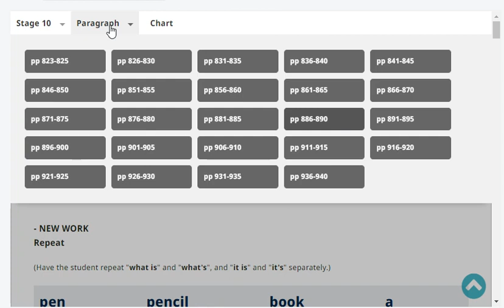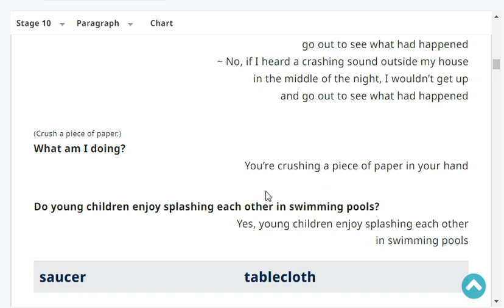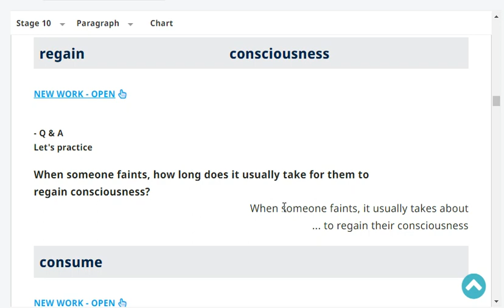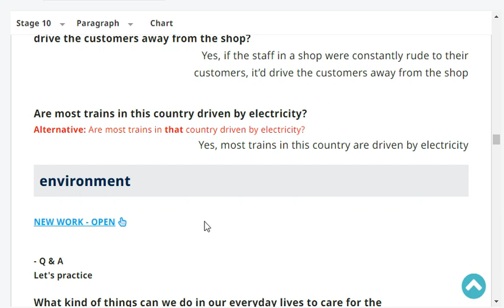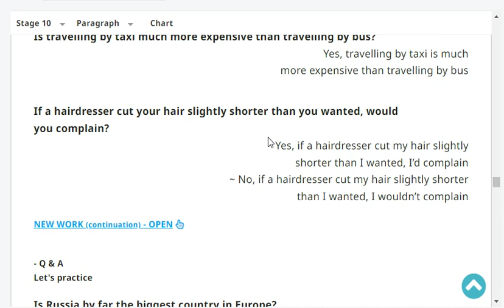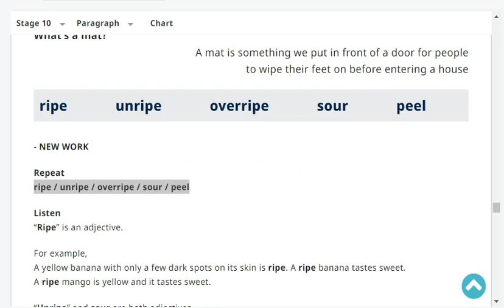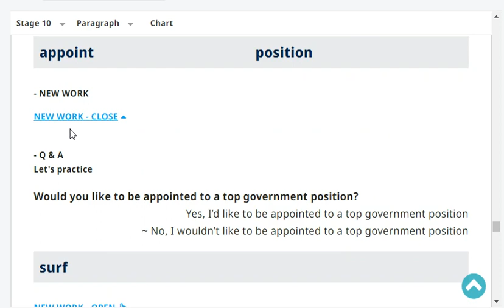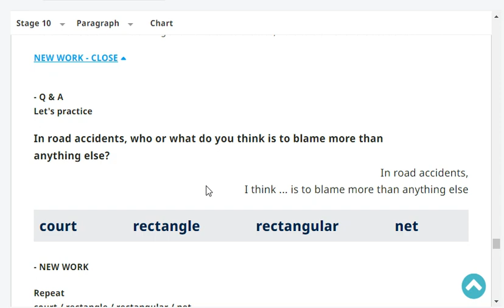Stage 10 Pages 867 to 869